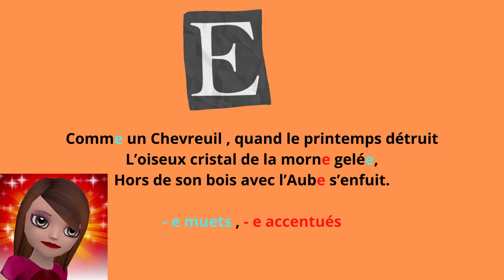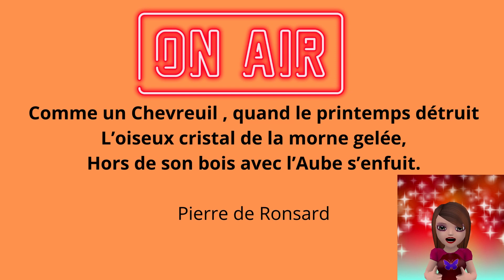Laprononciationdu-e en poésie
Connaître la règle du -e muet en poésie pour bien dire les poèmes